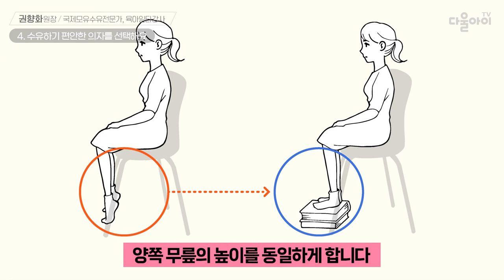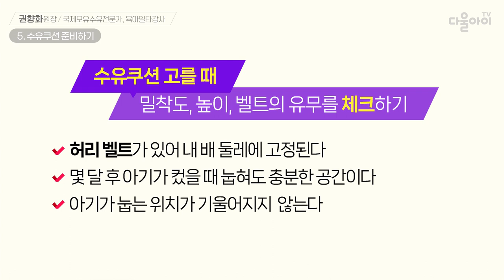모유 수유하기 직전에 꼭 챙겨야 할 것 [모유 수유 13편]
|00:00| intro
|00:06| 1. 안정된 마음을 준비하기
|00:46| → 모유 수유를 가장 방해하는 것!
|01:10| 2. 물과 간식 준비하기
|01:32| 3. 평온한 장소를 찾으세요
|01:38| → 모유 수유하기 좋은 장소
|01:56| 4. 수유하기 편안한 의자를 선택해요
|02:04| → 수유하기 편안한 의자 고르는 요령
|02:49| 5. 수유쿠션 준비하기
|02:57| → 수유쿠션 고르는 요령
|04:47| 6. 엄마와 아기 모두 만족하는 모유 수유를 위하여
|03:33| → 수유쿠션의 높이가 중요한 이유
|05:17| 맺음말 & 다음 영상 소개

📢 다음 영상 : 아기가 먹기 싫어할 때 더 먹이는 방법 [분유 수유 7편]